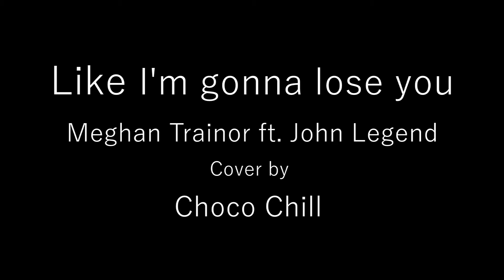Meghan Trainor - Like I'm Gonna Lose You ft. John Legend (ChocoChill cover)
Meghan Trainor

ChocoChill cover (We are Thai.)
Vocal - Naam
Vocal & acoustic guitar - Chain
E.guitar - Neung
Bass - Pick
Drum - Sun

Recorded - Take me fly Studio
Mixed & Mastered - ChocoChill Studio